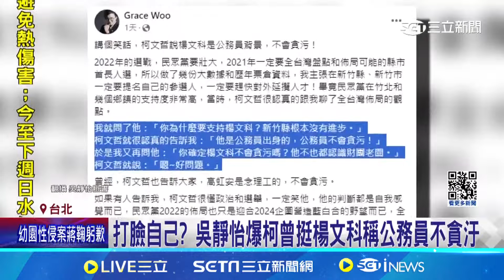幼園性侵案燒柯 認該檢討"怕大張旗鼓調查引恐慌"｜三立新聞網 SETN.com